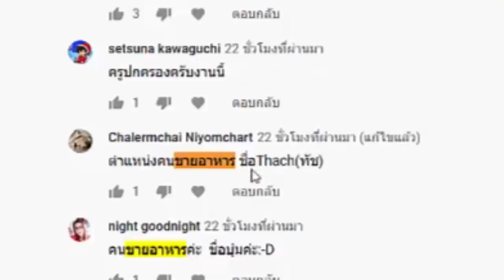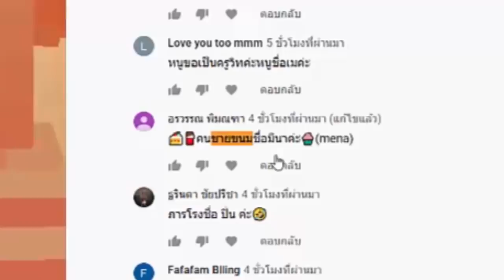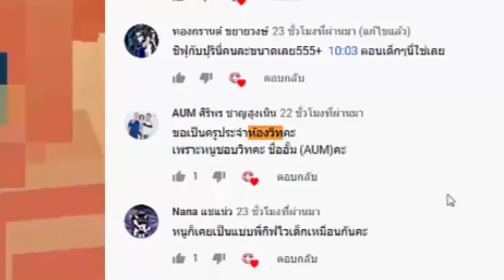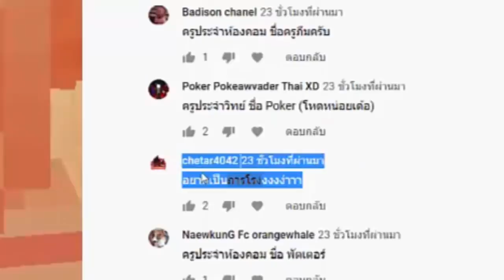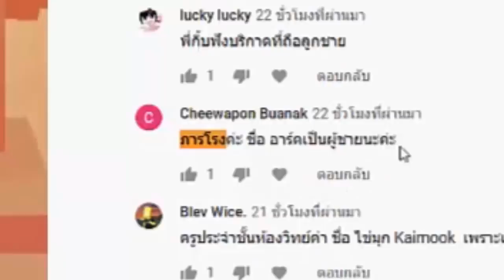โรงเรียนของเราน่าอยู่...?? 🌸 Minecraft Very pink 🌸#15